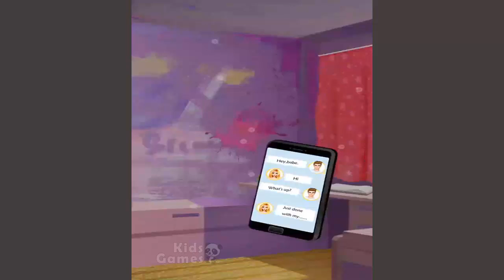Secret High School Season 1 Complete - Vampire Love Story - Fun Girl Kids Games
Bella Olsen used to be a normal high school girl. One day, a terrible car accident happened to her, she thought she’s going to die. Unexpectedly, she woke up and found herself lying in her bed with no wounds at all. Later, she found herself became a vampire!

She hid her secret and went back to school. She dated a new student in her class —— Zac Stanwood, but accidently exposed her vampire identity during their first dinner date. Surprisingly, Zac was not scared at all.

While Bella and Zac were totally into each other, Bella's ex-boyfriend Spencer suddenly came back. Zac told Bella he's a vampire and Spencer is an evil werewolf.